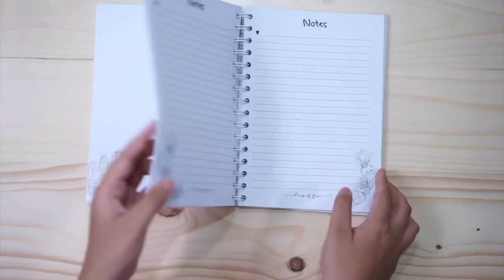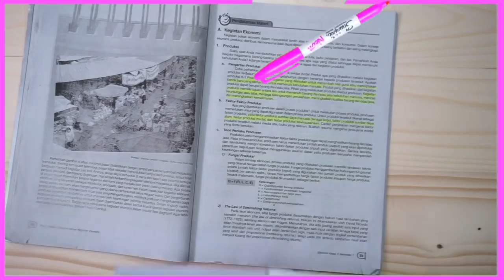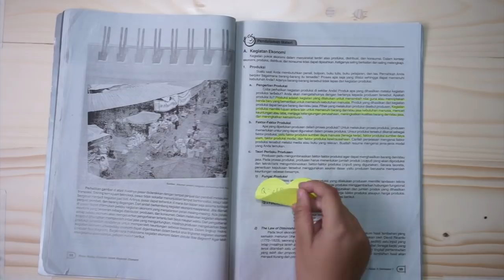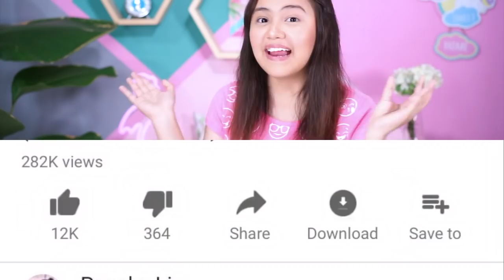Cara Belajar Sukses UAS! 4 Tahap mudah dgn Catetan TERBAIK!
Study Tips for Finals / How I Study for Finals: Cara mudah & cepet belajar untuk ulangan / PAS dan cara buat catetan terbaik / How I make my notes.

Like yaa video nya biar aku tau kalo kamu suka :)
Share ke temen2 mu biar BeLIVers fam tambah banyak

Btw IG ku @Peachy.Liv bagi yg mau ngestalk hehe

Credits to
1. 🎵 Joakim Karud
2. Tobu, Wholm & Blume - Cool
Amazing intro Music by Tobu